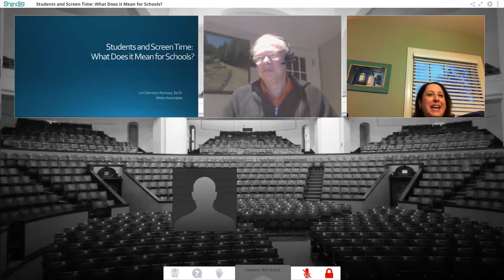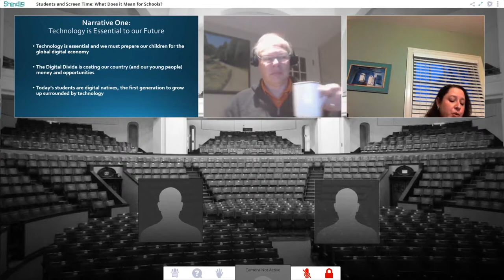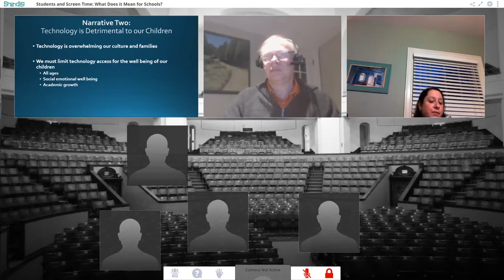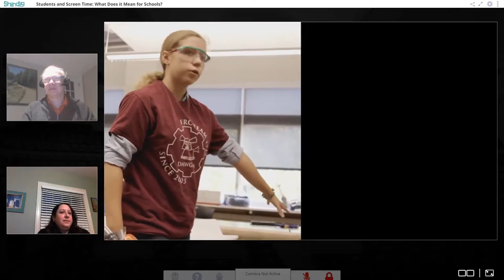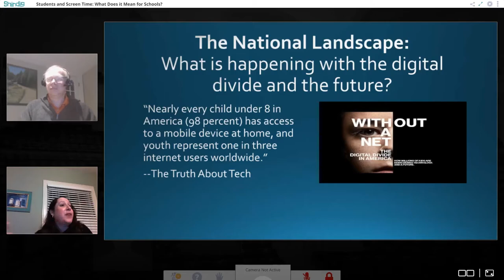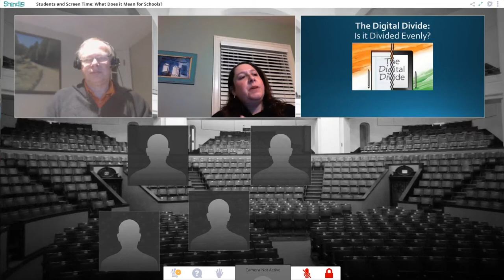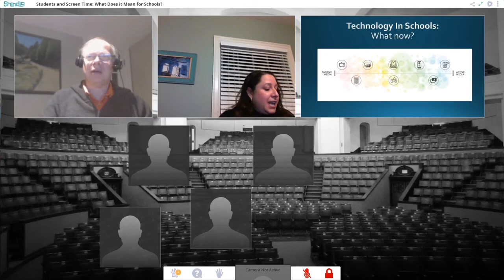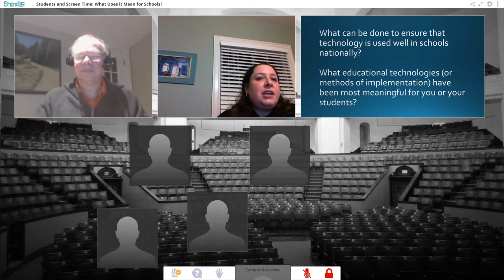Edchat Interactive Students and Screen Time What Does it Mean for Schools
Lori Gerstein Ramsey discusses about the research into the amount of time kids are spending in front of screens. Is it excessive? Is it preparing them for their adult lives and careers? What should schools be doing?